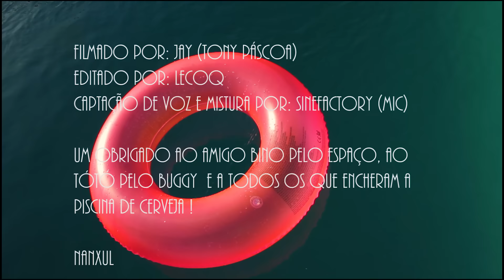Nanxul - Como Tava (Directed by Lecoq) [Vídeo Oficial]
Filmagem por: Jay (Tony Páscoa)
Editado por: Lecoq
Captação e Mistura por: Sinefactory (Mic)

Subscrevam o nosso canal HipHopSouEuLx